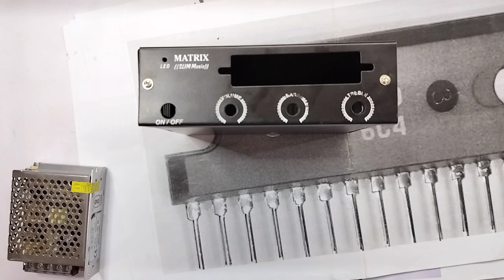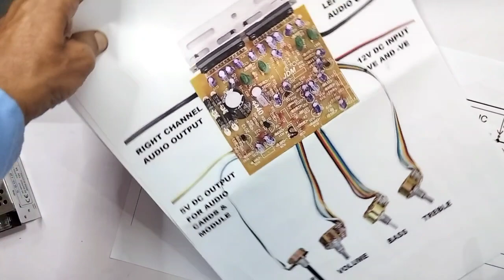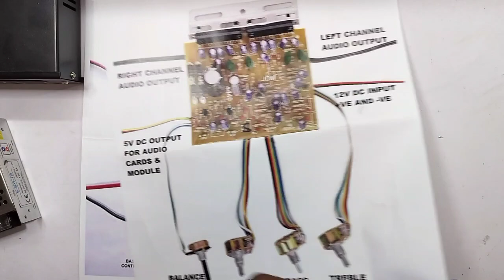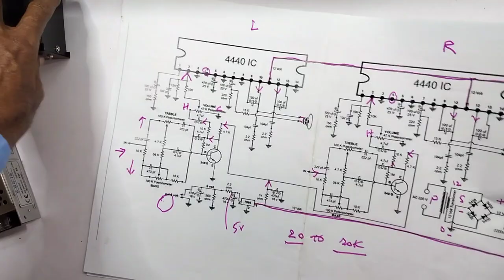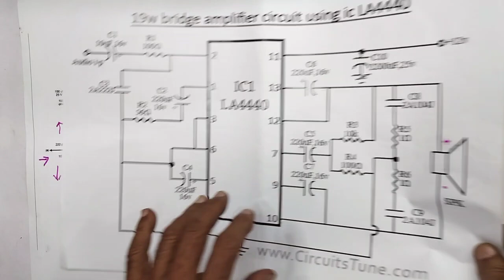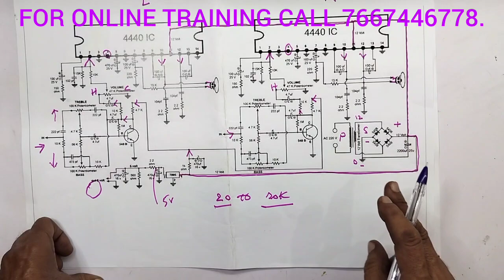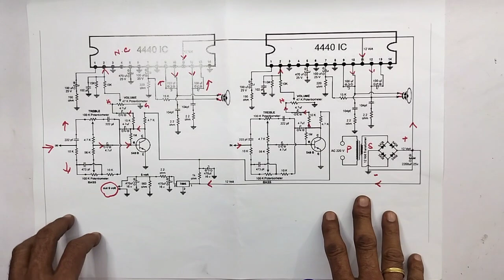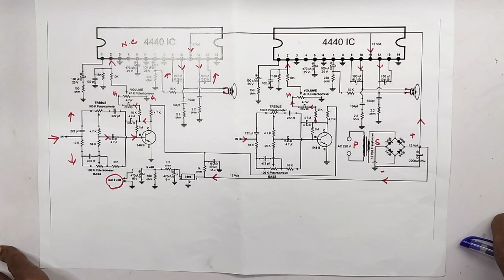HOW ? TO MAKE AUDIO STEREO AMPLIFIER USING LA 4440 IC IN COMPACT PACK WITH S M P S POWER SUPPLY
IN THIS VIDEO WE ARE EXPLAINING ALL DETAILS ABOUT...HOW TO MAKE STEREO AUDIO AMPLIFIER USING LA4440 ,DUAL WITH 12 V DC ...S M P S , POWER SUPPLY